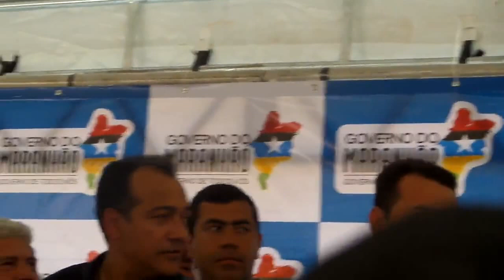FLÁVIO DINO INAUGURA 'MAIS ASFALTO' EM POÇÃO DE PEDRAS E FALA SOBRE O HOSPITAL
O prefeito Júnior Cascaria e sua equipe recepcionou neste sábado (16) em Poção de Pedras o governador Flávio Dino. O governador chegou pontualmente às 11:33, acompanhado de deputados e secretários de estado, após inauguras obras na cidade de Peritoró. Mais...